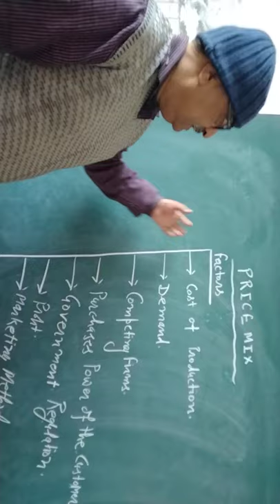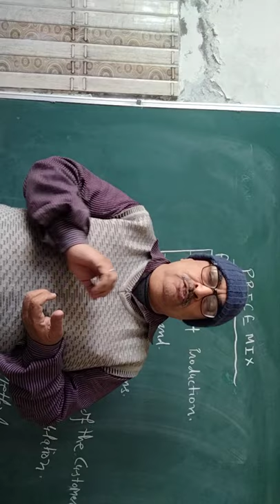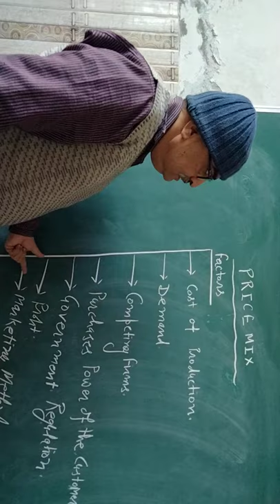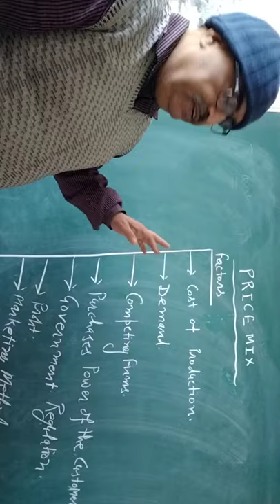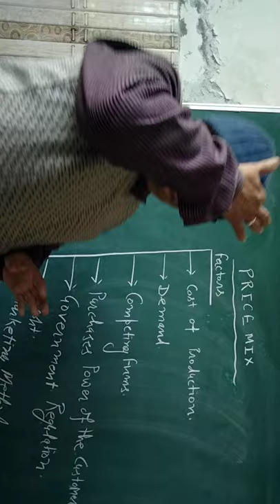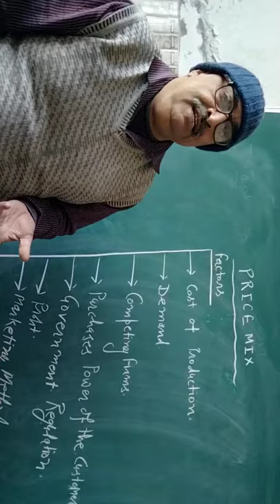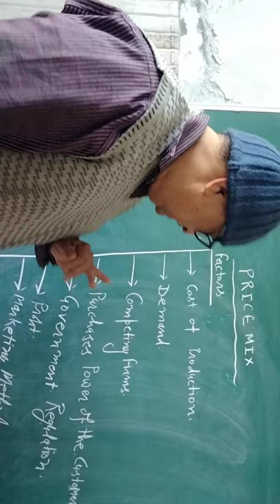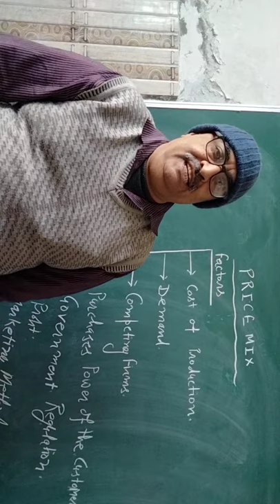Price Mix (12th bst)